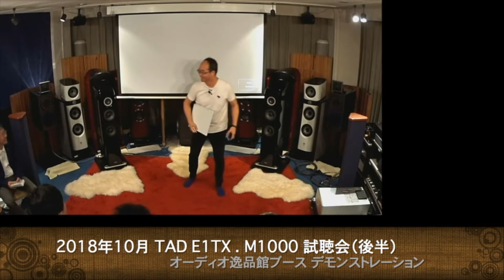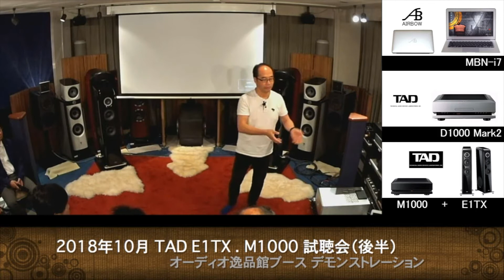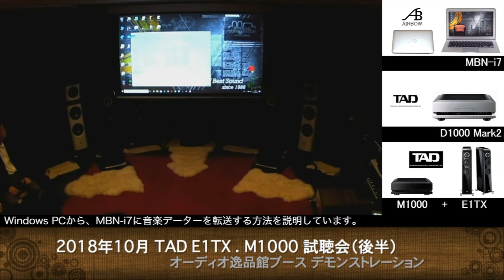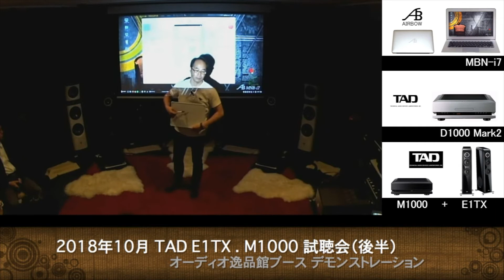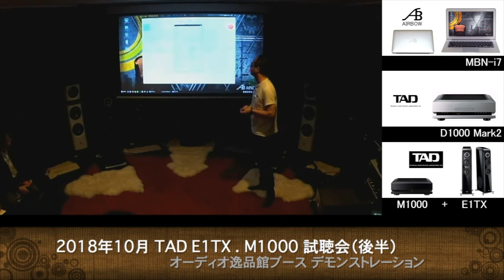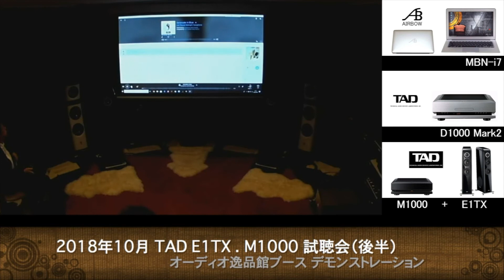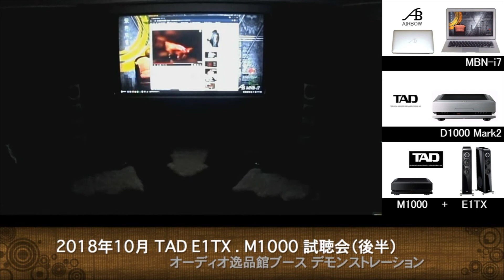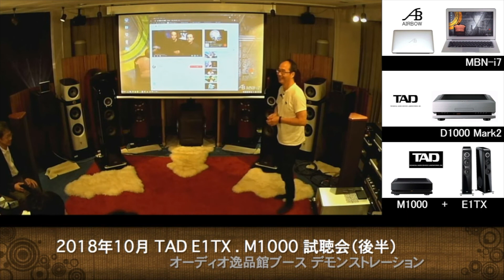2018年10月 TAD 2018-19 新製品試聴会（2回目後半）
2018年10月に、逸品館3号館で行なった「TAD 新製品試聴会」、2回目後半の録画です。
D1000 Mark2のUSB入力に、AIRBOW Note Book型ミュージックPC「MBN-i7」を接続し、CDと取り込んだデーター再生音質比較や、You Tubeの視聴を行いました。
主に使い方などの解説を、逸品館　代表「清原」が行なっています。
アンプにはTAD M1000、スピーカーには　TAD E1EXを引き続き使っています。